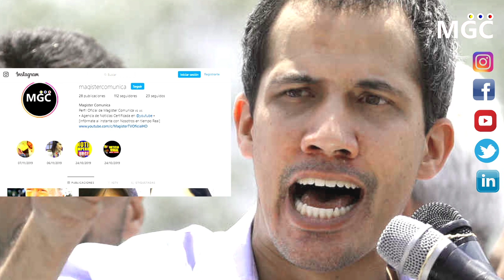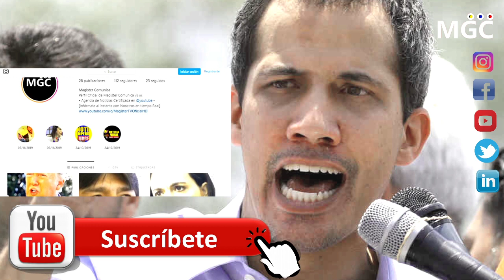ULTIMO MINUTO🔴 JUAN GUAIDO se pronuncia HOY, Arremete fuertemente contra MADURO -URGENTE COMUNICADO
Mi tienda oficial de Ropa "El mejor Precio Envíos Internacionales"

Magister Comunica |Agencia Certificada de Noticias Gratis|